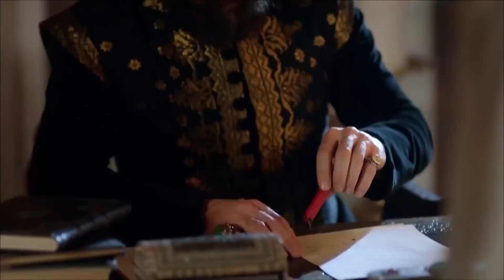Mueran Los Que Nos Envidian, Mi Suleyman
No olvides que yo soy tu único amor. VLOG DE LUCHAR CON LOS ASTUTOS